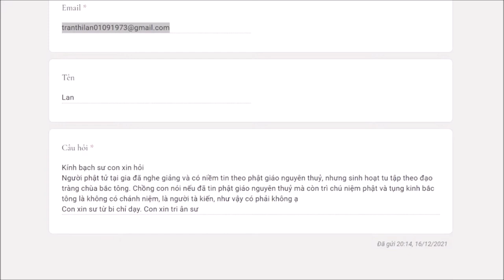704. Trì chú niệm Phật là tà kiến?